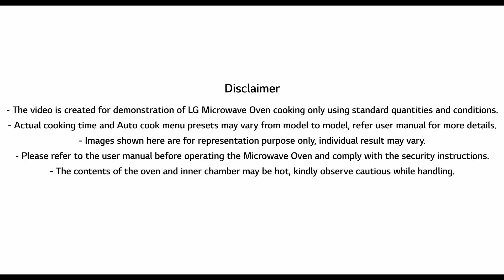(Malayalam Version) LG Microwave Oven | Make Corn Chaat |LG Microwave Cooking Classes | LG India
Savor the delicious and healthy Corn Chaat, made in minutes with the LGMicrowaveOven. This classic Indian street food is the perfect snack or appetizer for any occassion and is certainly going to be a favourite of your kids, and can now be made effortlessly with the LGMicrowaveOven.
With the LGMicrowaveOven, experience the convenience of quick and easy cooking, while maintaining the authentic taste and nutrition of your food. Simplify snack time for your loved ones and enjoy the perfect balance of flavor and health with the LGMicrowaveOven.